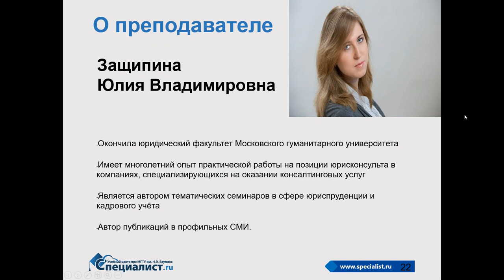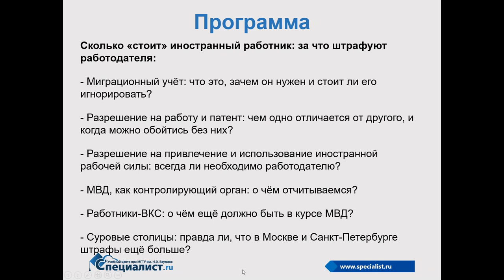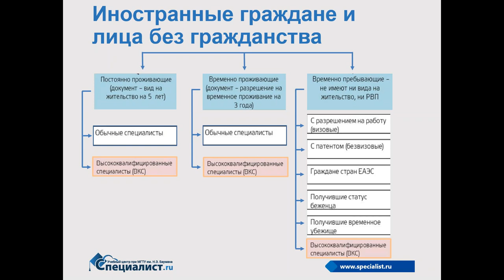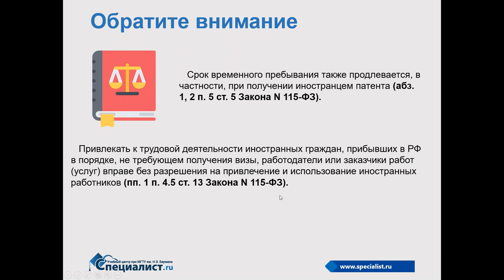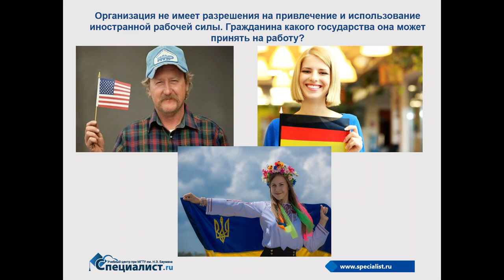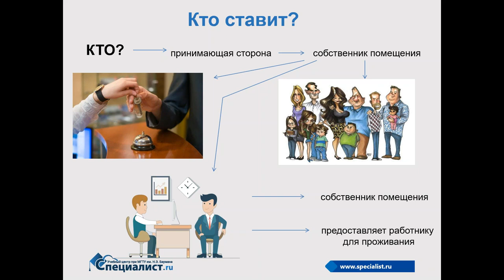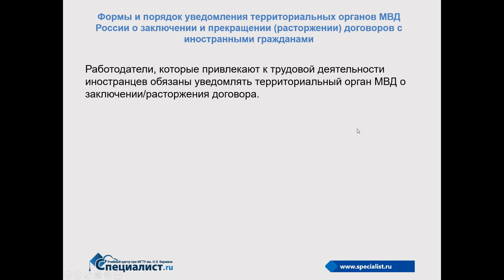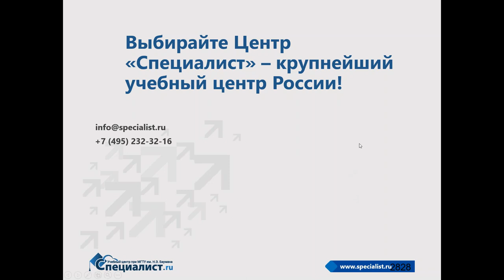Сколько стоит иностранный работник: за что штрафуют работодателей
Вероятность допустить ошибку при сотрудничестве с иностранными работниками очень большая. Причиной тому как частые изменения миграционного законодательстве РФ, так и с трудоёмкость процесса работы с иностранцами.

На бесплатном семинаре учебного центр "Специалист" при МГТУ имени Баумана вы узнаете, какие ошибки могут обернуться штрафами для организаций и должностных лиц.